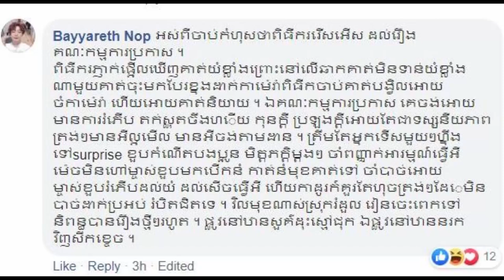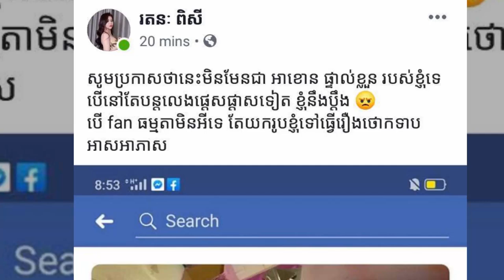ណុប​ បាយ៉ារិទ្ធ៖ អស់ពីចាប់កំហុសថា ពិធីកររើសអើស ដល់រឿងគណៈកម្មការប្រកាស គេចង់អោយ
I.ណុប​ បាយ៉ារិទ្ធ៖ អស់ពីចាប់កំហុសថា ពិធីកររើសអើស ដល់រឿងគណៈកម្មការប្រកាស  គេចង់អោយមានការរំភើប តក់ស្លុតចឹងហើយ…
II.អស់ទាស់!!! អ្នកនាងខ្ញុង ដឹកដៃស្វាមី ទៅក្រេបទឹកឃ្មុំ ៣ប្រទេសឯណោះ
-វីដេអូពេញនិយមទាំង១០របស់StarNews link នៅខាងក្រោម: